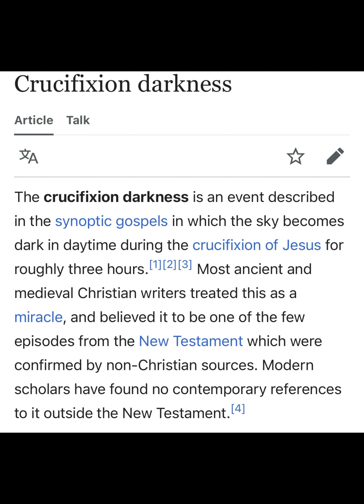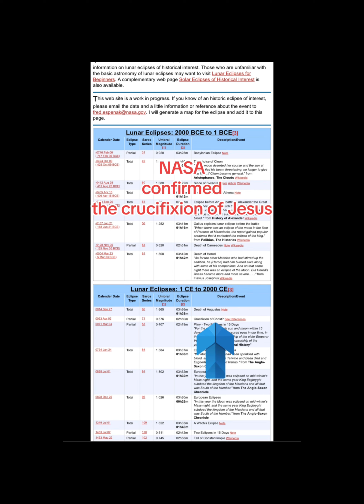scientific speculation confirming the crucifixion of Jesus